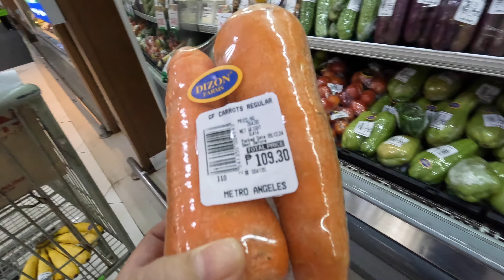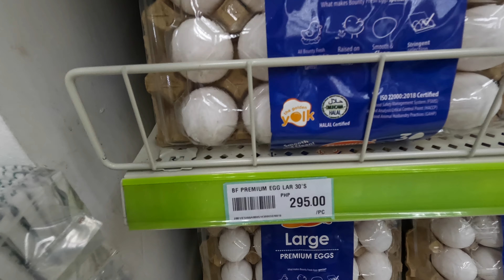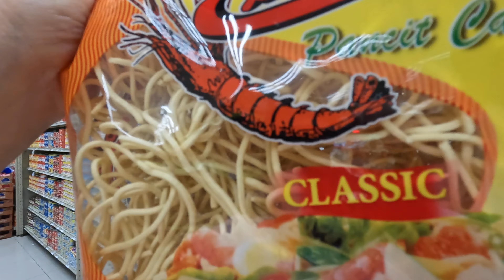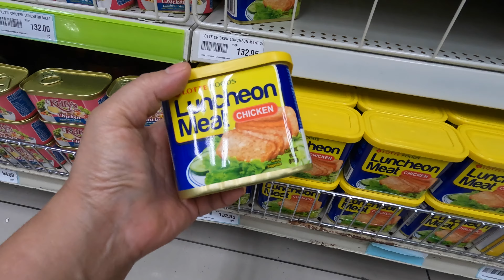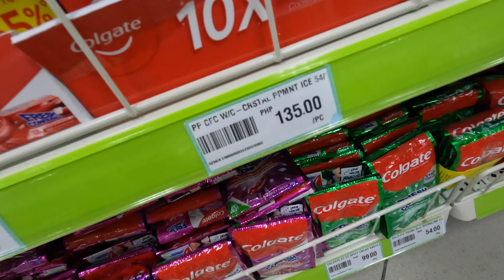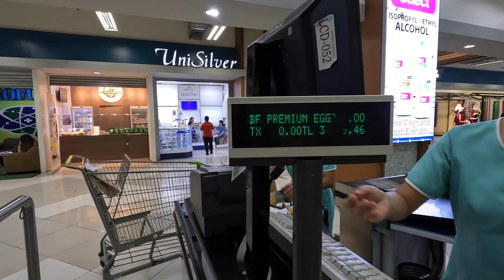SHOPPING WITH PRICES AT METRO SUPERMARKET, MARQUEE MALL, ANGELES, PAMPANGA, PHILIPPINES